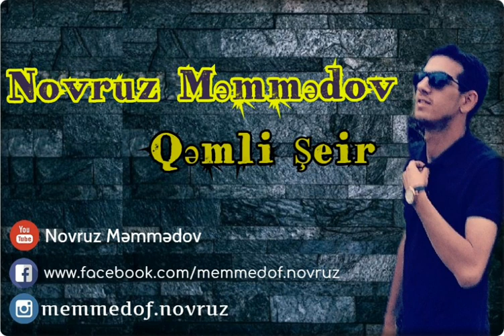Novruz Məmmədov - Qəmli Şeir 2019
Novruz Memmedov - Qemli Seir 2019

🎤 Novruz Məmmədov
🎶 Mehman Şamaxılı - Dərdim
✒ Novruz vs Timur

• Videonun Başqa Kanallarda Yüklənməsi Qadağandır !